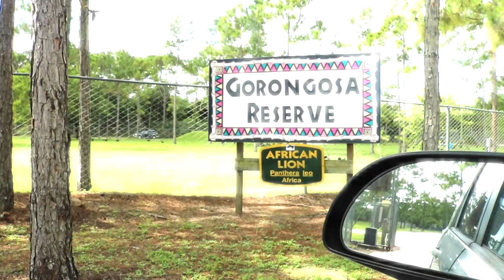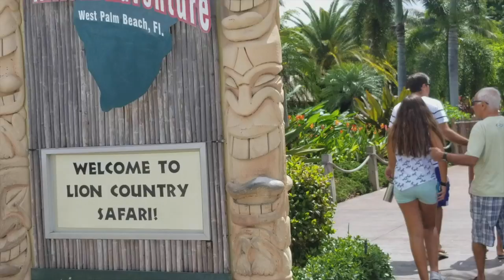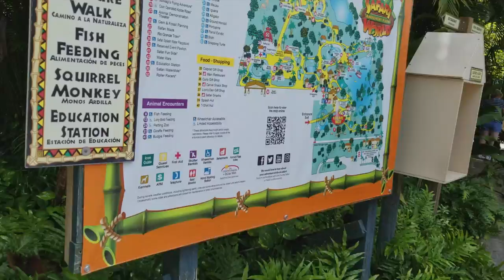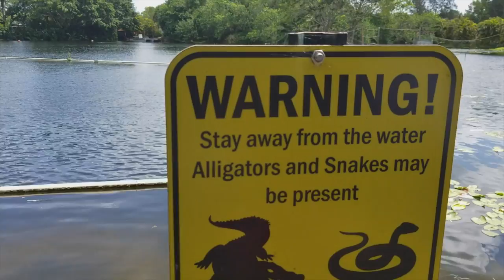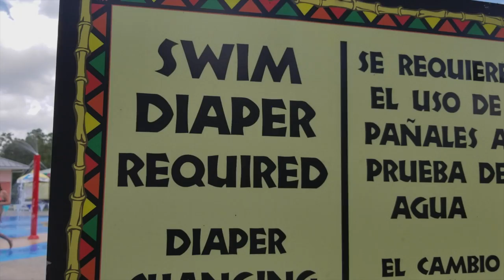LION!!!!!!!!!!!!!!!!!!!!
Welcome to the EIGHTEENTH of many more vlogs to come !

Hope you guys enjoy my EIGHTEENTH vlog and keep a look out for many more videos!

THUMBZ UP BITCHEZZZZ.

Social Media
Twitter, Instagram,, Snapchat : @imtheishgarcia